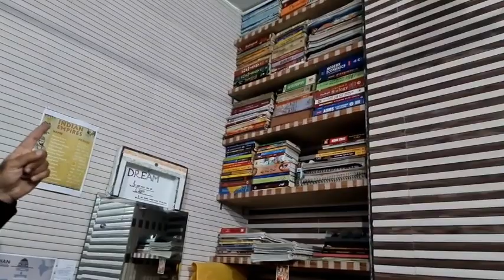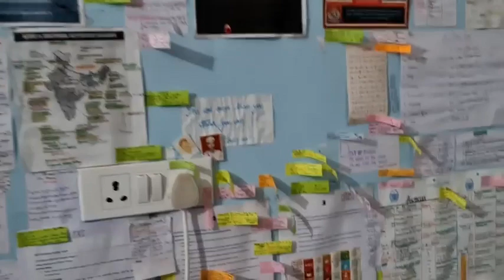103rd rank holder Ishwer Dev's inspirational Civil Service Sucess story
103rd rank holder Ishwer Dev's inspirational Civil Service Sucess story